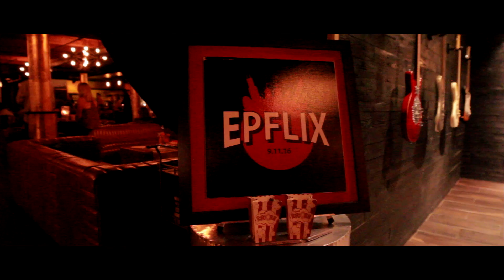Bradley Epsteins Bar Mitzvah